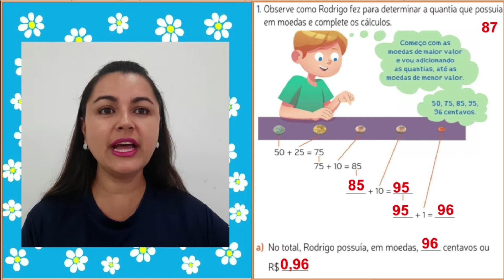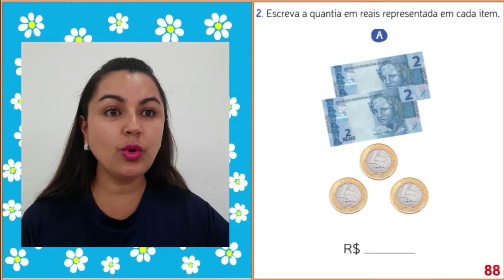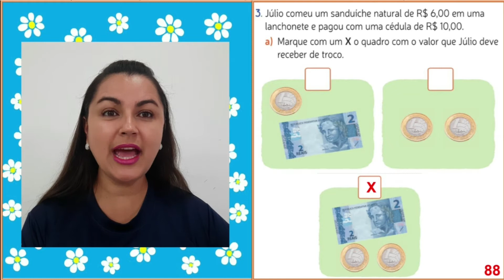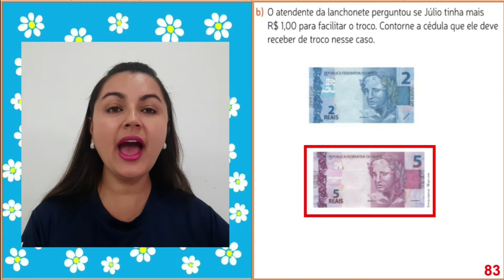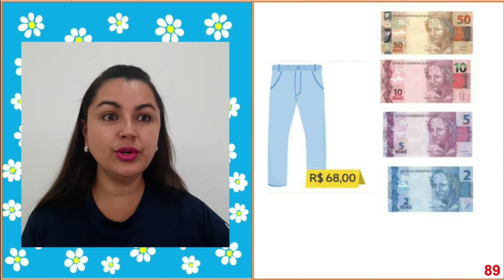3°ANO: MATEMÁTICA - CORREÇÃO DA SEMANA 13/09 A 16/09. 17/09/2021. PROFª MARIA JOSÉ.